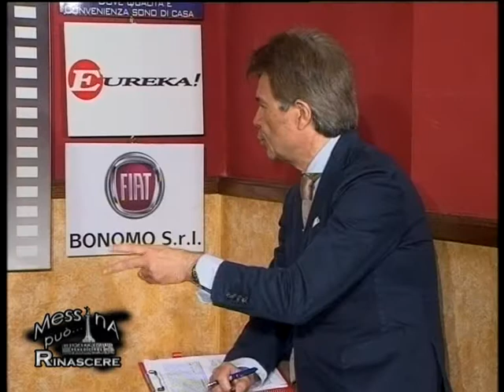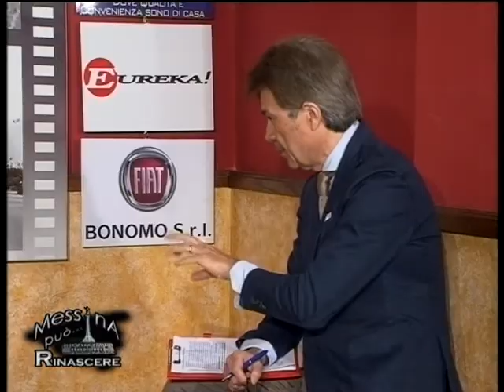Messina può rinascere 23^ Puntata 30 - 03 - 2016 "Intervista Accorinti Prima Parte"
intervista al sindaco Accorinti che anticipa: "La sfiducia sarebbe motivata solo se fossimo amministrazione mafiosa, ricordo che quando sono arrivato io era come dopo Hiroshima, Ho trovato città devastata,Default sarebbe stato catastrofico, molte aziende avrebbero chiuso. Faremo ruotare i dirigenti"